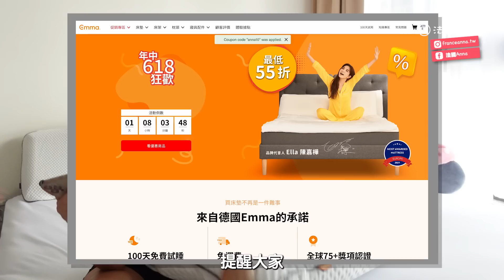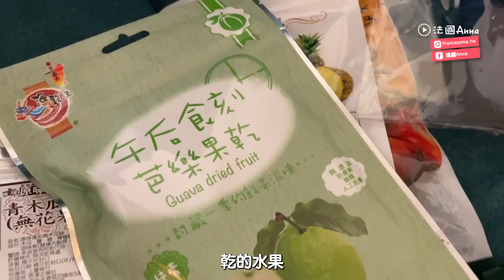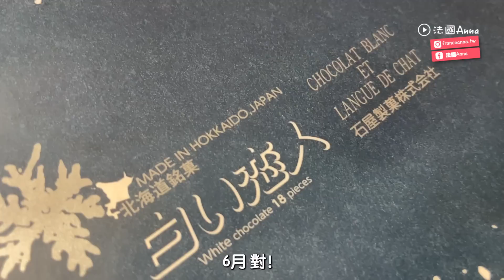法國爸媽在台灣」媽媽要離開我了～別走！ 媽媽回法國的伴手禮再次開箱！怎麼這麼多ＯＯ！紀念品？我媽媽要變成酒鬼了！媽媽最想帶走的東西是Emma？？TAIWAN VLOG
🗺 ►Place：台灣家
🧍🏻‍♀️ ►With： 媽媽Maman
📅 ►Date ： 2023/03

爸爸媽媽每次要回去法國會從台灣帶回去很多東西！
法國很多買不到，或是媽媽想送家人。
這一次媽媽在台灣4個月，很有時間買很多東西！
他的行李可以塞30公斤，都是放什麼？台灣米？泡麵？台灣whisky？
一起趕快看下去！

今天影片跟大家分享的emma床墊新商品「黑鑽枕」，超級喜歡！媽媽還沒使用，但是已經打算在法國買1組給他！
提醒大家現在有618活動，最低55折

大家覺得如果出國要從台灣只能拿一個東西，你們會選帶什麼？